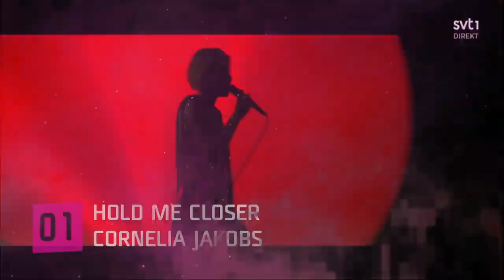Melodifestivalen 2022 - My Top 12 [FINAL]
We're coming nearer to the grand final of Melodifestivalen 2022, in the meantime why don't you check out my personal top 12 of the final of Mello 2022?
Credits:
- Font by Olivier Gourvat - UNicod Sans

Made by ESCTurkeyFan